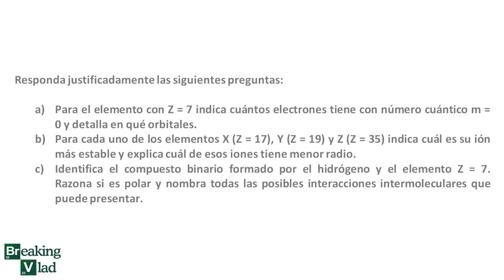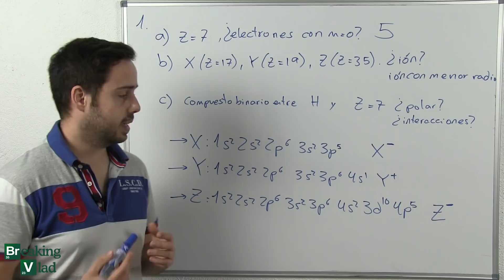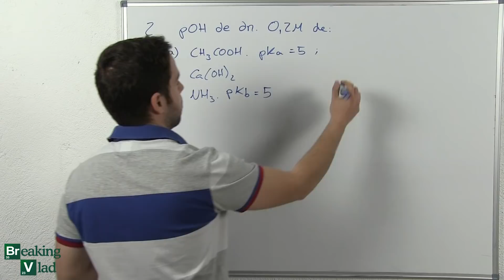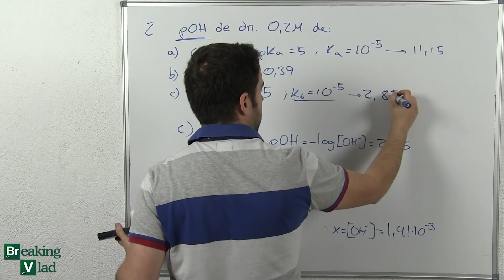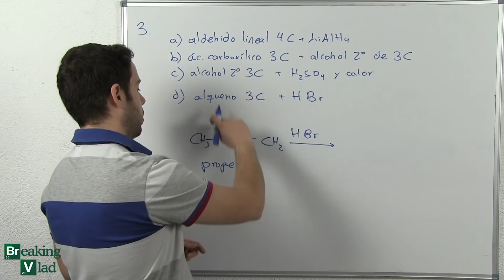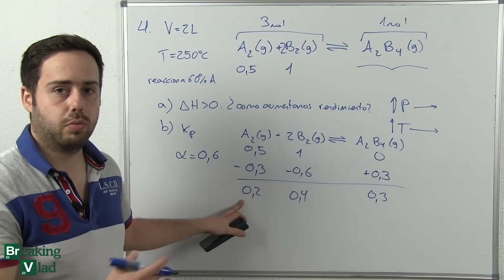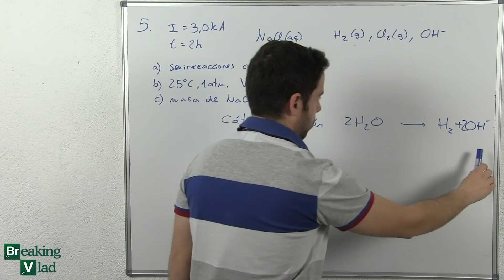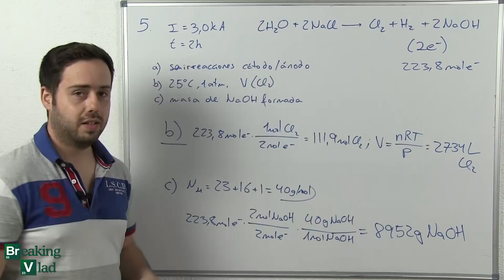EXAMEN DE SELECTIVIDAD 2017 RESUELTO | Química | Madrid | Junio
MI LIBRO:
EN AMAZON